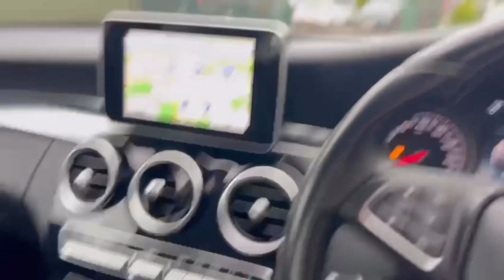65’ C220D SE